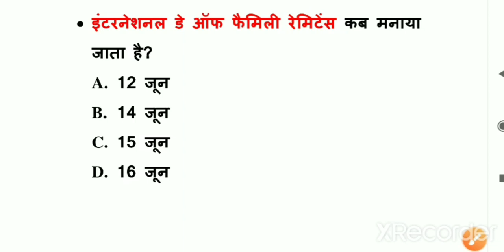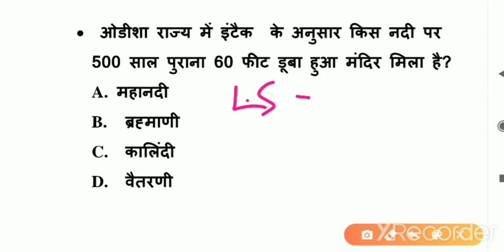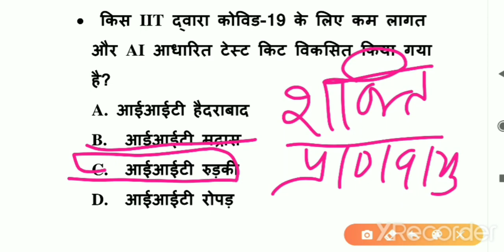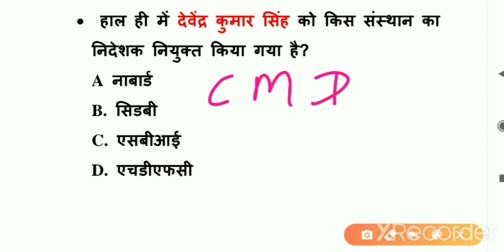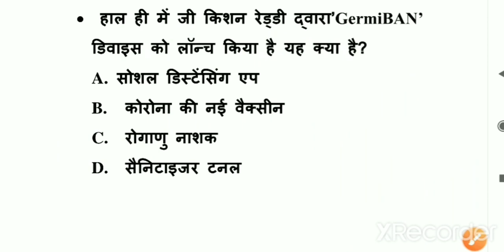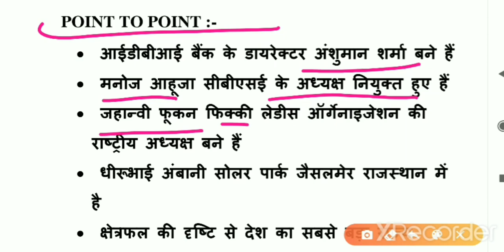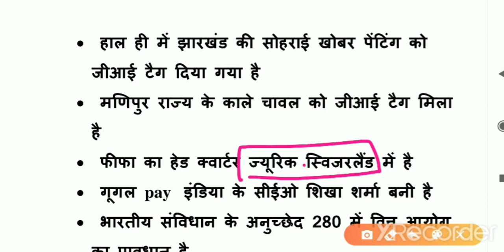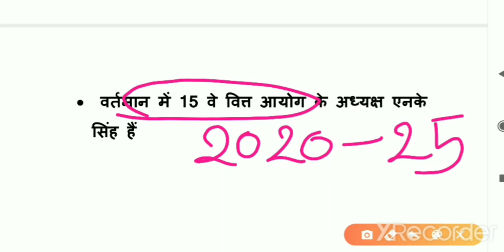17 जून, Best कर्रेंट अफेयर्स....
studywithneelam # 20current affairs gk gk target#pdf#10daily current monthly कर्रेंट अफेयर्स onlygk top best current affairs

Study with neelam channel का एक ही उद्देश्य ज्यादा से ज्यादा लोगों तक और जिन्हें जरूरत है उन तक इस चैनल के माध्यम से अच्छे से अच्छा नॉलेज और कंटेंट पहुंचाना, इस चैनल पर यूपीएससी, पीएससी, रेलवे, एसएससी, व्यापम, सीटीईटी, यूजीसी नेट, बैंक और भी सारे एग्जाम से संबंधित महत्वपूर्ण क्वेश्चन ओं का संग्रह है और एनालिसिस आप सभी देखने वालों के लिए हमेशा उपलब्ध रहेगा,